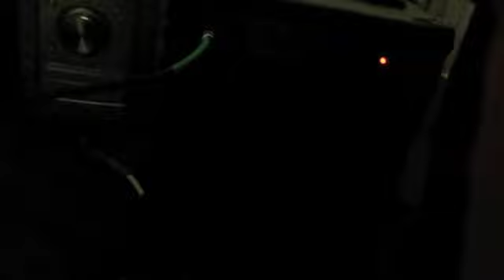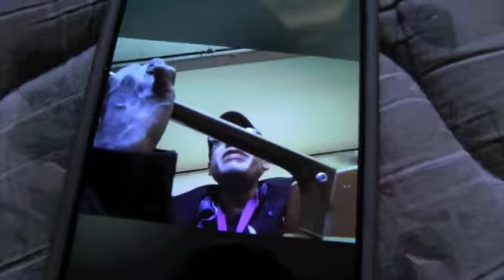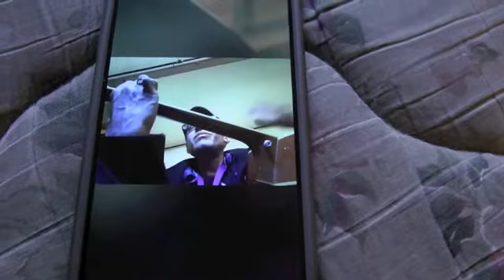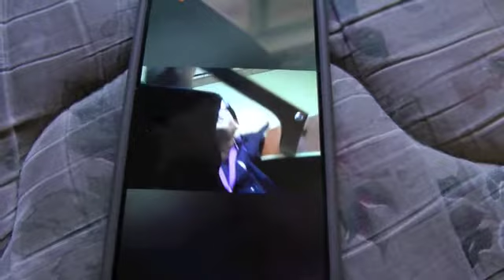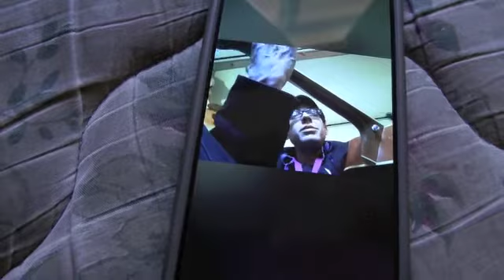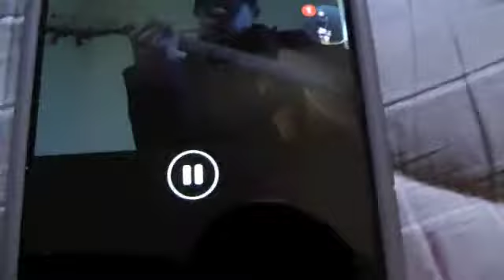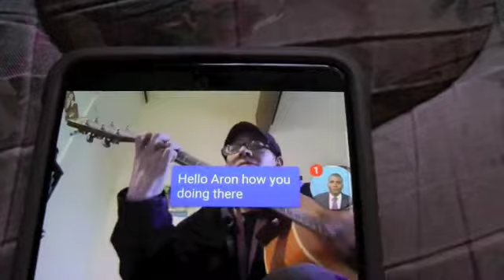DEAD TELLURIDERS ALBUM SEVEN VIETNAM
Welcome to the WAR that held off worldwide communism for years, the WAR that caused heroes to be unfairly called mentally ill, and the WAR my uncles all fought in and explained as a TOTAL VICTORY, rather than the usual Hollywood portrayal of loss and defeat.  The DT's tribute to this war is finally HERE!

TRACK LISTING
1.  ZACH AND JACKSON OVERTURE
2.  GOMER PYLE GOES TO THE BUNKHOUSE
3.  ZACH BLOWS OUT A SPEAKER
4.  MI AMOR PARA SOHAYLA SMITH
5.  TERRY BUCK RIDES THE LIGHTNING
6.  ZACHPOCALAYPSE BLUES  pts1 and 2
7.  SHADOW OF THE CAVE
8.  ALABAMA SHAKES "HOLD ON" COVER SONG
9.  PAIN AND MISERY

Important Note: Track Nine introduces Mark Frederick, a now permanent band member of the DT's, as the new "metal" advisor of the band